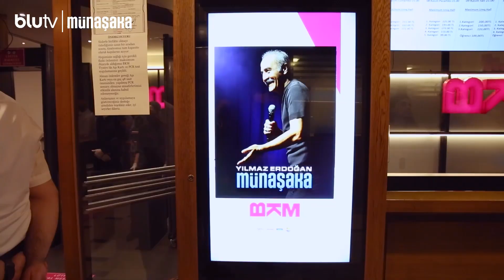Münaşaka | 31 Aralık'ta BluTV'de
Sanırım yılbaşı gecesi hastanelere en çok karnına kramp giren hastalar başvuracak. 👉🏻 Yılmaz Erdoğan’ın tek kişilik oyunu Münaşaka 31 Aralık’ta BluTV’de! 💙